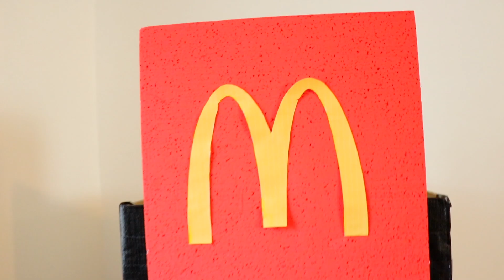McDonalds Box Fort Drive Thru Kids Having Fun and Happy Meal Toy Surprise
McDonald's Box Fort Car Kids Having Fun with Toys Playset

Watch this video Little Girl Playing with Doll learn colors for kids Are you sleeping song Nursery Rhymes video